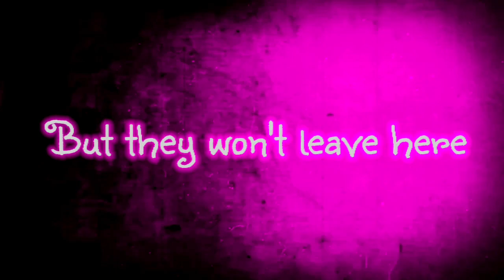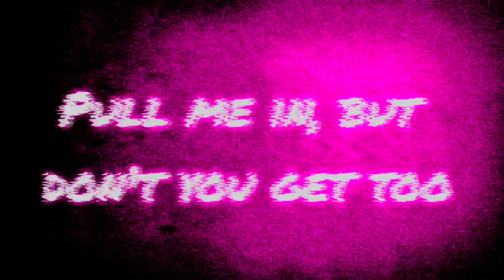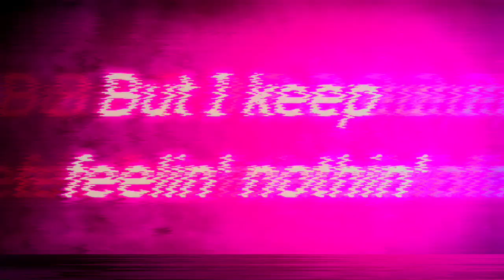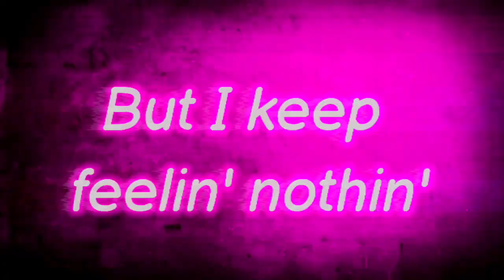MILEY CYRUS - PLASTIC HEARTS (FANMADE LYRIC VIDEO)